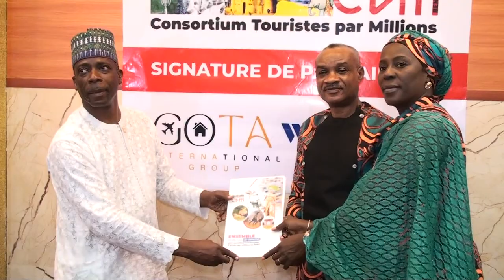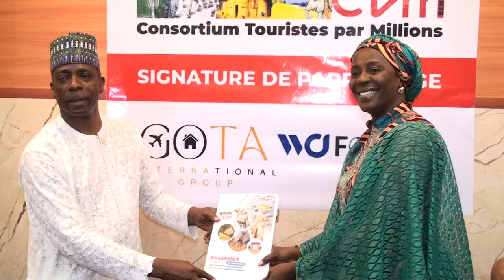Signature officielle du parrainage du CTM Bénin avec des acteurs du tourisme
Cérémonie de signature officielle du parrainage du Consortium Tourisme par Millions CTM Bénin avec des acteurs du tourisme ce vendredi 27 janvier au Benin Royal Hôtel à Cotonou. Le but est de soutenir celles et ceux qui ont des idées novatrices qui vont impulser le tourisme au Bénin au fil des années. Voici le point de la cérémonie.